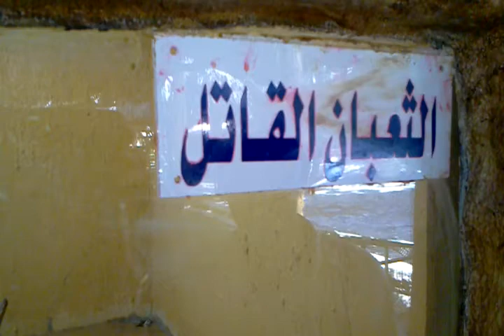The "Killer" Snake at the Lion Village on Alexandria - Cairo Desert Road, Egypt.15.07.2012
الثعبان القاتل في قرية الأسد على طريق الإسكندرية - القاهرة الصحراوي ، مصر . 15/07/2012
تصوير فيديو : د. نورمان (نعمان) علي بسام علي طاهر خلف اليافاوي وزوجتي الحبيبة عُلا مصطفى خلف وإبنتي الحبيبة نورة نورمان علي خلف

Video by: Dr. Sc. Norman Ali Bassam Khalaf-von Jaffa and my wife Ola Mostafa Khalaf and my daughter Nora Norman Ali Khalaf